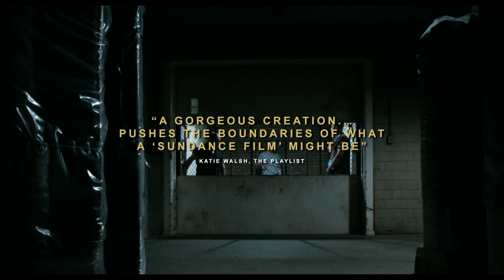The Free World | Official trailer | MovieBox Premiere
A recently released former convict becomes involved with a married woman with an abusive husband.

Starring Boyd Holbrook, Elisabeth Moss and Octavia Spencer.